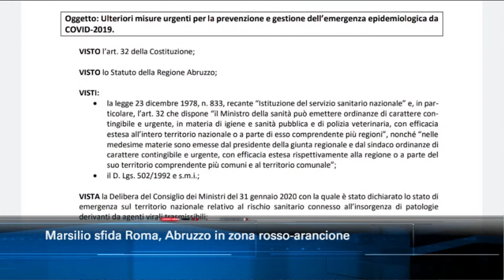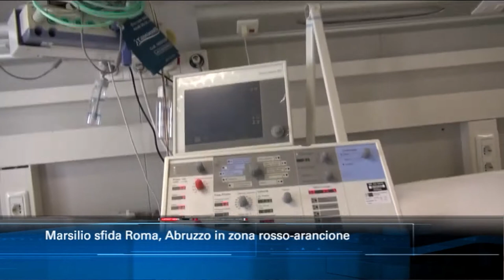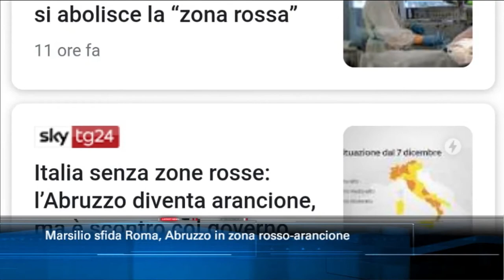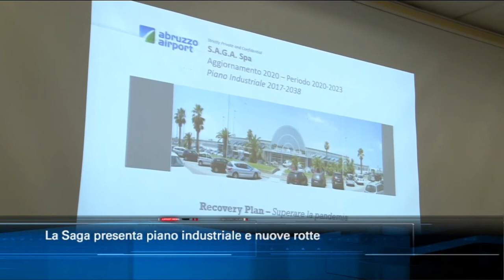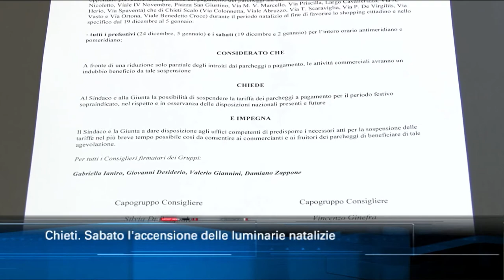TgSei edizione delle 14 di lunedì 7 dicembre 2020